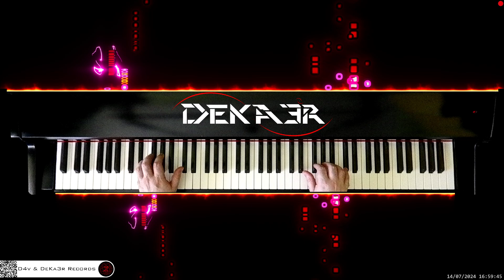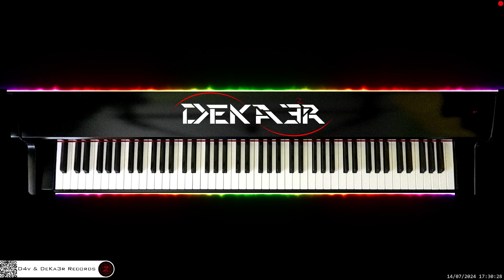🔴 irl 🎹 BALLAD OF LOVE • Piano Music